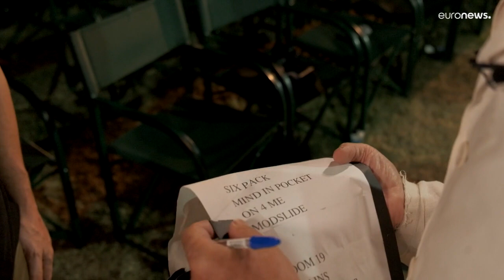Bob Geldof preocupado com os efeitos da guerra na crise alimentar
A estrela do rock, Bob Geldof, animou os palcos do Festival Sani, na Grécia, e manifestou preocupação pelo efeito da guerra na crise alimentar mundial